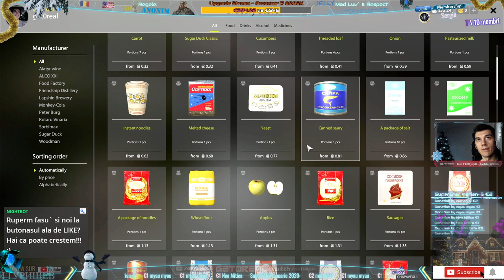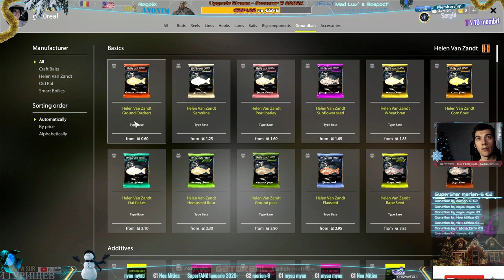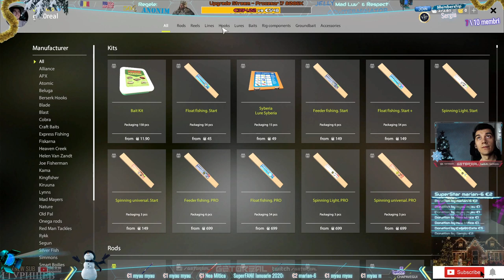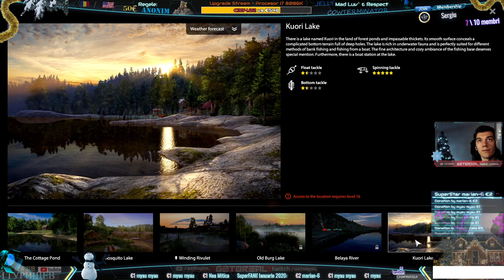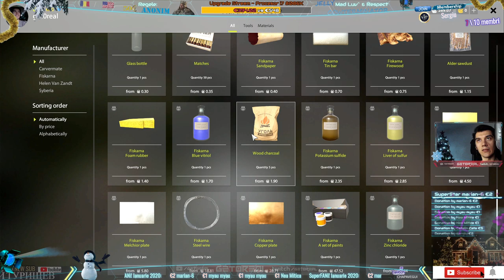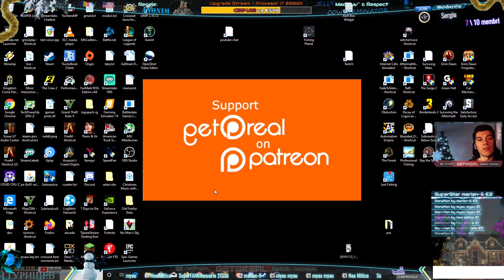#2044 Russian Fishing 4 - La o mica pescuiala! 😜💪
🍳🎦Ce contine canalul meu❓❗

 🎮Jocuri Singleplayer sau ⚔Multyplayer  din Engleza, traduse in limba Romana.
Cateva din aceste jocuri superbe ce le am tradus si le gasiti in play list-uri:
Prey, Fade To Silence. Breathedge, Doom, Deus Ex: Mankind divided, Destiny 2 si multe altele.

[V.I.P] Pentru sponsorizare joculete. ma puteti contacta pe discord sau facebook.

Detalii sistem:

Placa de baza AsRock [DDR 3]
16 gb Ram
Placa Video: Gtx 1070 8 gb

💰💰💰  Donatii:
Daca doresti sa sustii munca mea, o poti face accesand link-ul de mai jos:

💻 📦GOAL: Upgrade calitate stream:
1.Procesor i7 8086k sau i9 9700k\9900k\ sau 3700x\3800x\3900x
2. Placa de baza compatibila cu procesorul
3.16 GB ddr4) @3200mhz

🎁 Cupoane reducere: 🎁 PCgarage.ro    cod : P1C63497

💾For a list of commands on stream, type !commands
🎯Goals:
If games 🎮 are YOUR drug 💊then I'M your DeaLER!!!😎😜
🍺📢TOP SUPPORTERS and friends! 📢🍺

Jelly I Cowterminator I Jobgetz I AndreiK I Sahurasohu I Sid ThunderBird I VicTT I Mr.Zonda
TyTy I Postiga I Levi I Marinu_BV I Lupul cel Rau I Nea Mitica I Marian I Florynelu  ICeaurel I 808
Sergiu